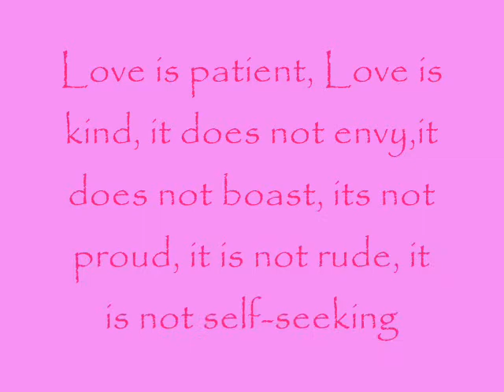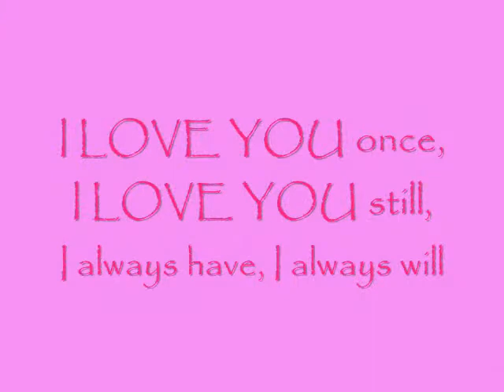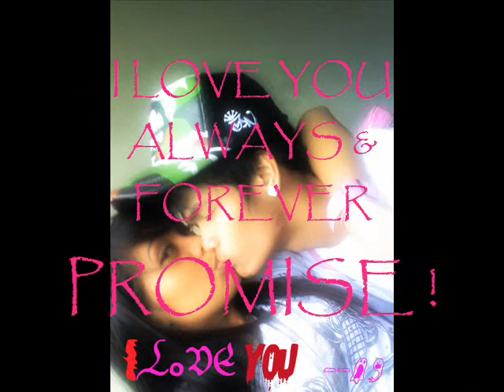marvin ni ann (together)